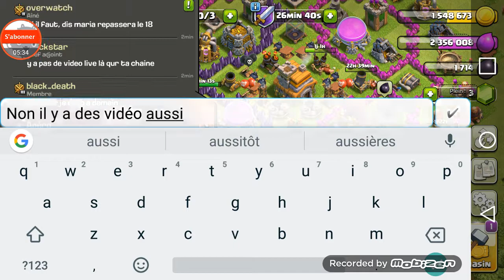Mon héros 5 fait le taf